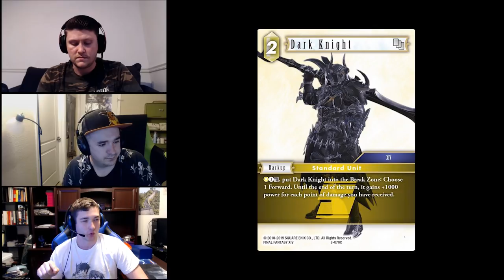Chocobros Cast - 8 is Great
Welcome back!  In this week of the Chocobros, we return to our roots and really dig into upcoming cards from Opus 8.  We suggest possible synergies, sweet archetypes to look forward to, why some mediocre cards may be over-hyped, and why some cards might just be plain bad.  It was nice to be back to primarily competitively-focused card analysis instead of just providing another news outlet, so we hope you enjoy this one as much as we did!